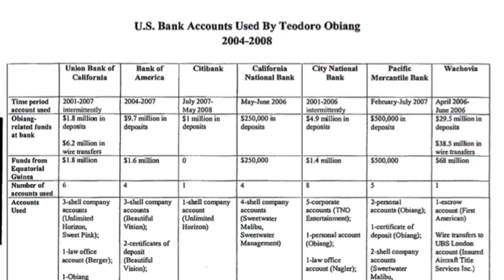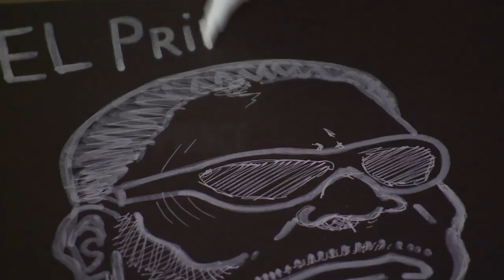The Prince of Malabo: Power, Money and Impunity - TRAILER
A Documentary by Tawanda Kanhema - Berkeley Graduate School of Journalism 2014. Music: Calliope by +Waterstrider and Clarinet by +William Ryan Fritch. More about the film